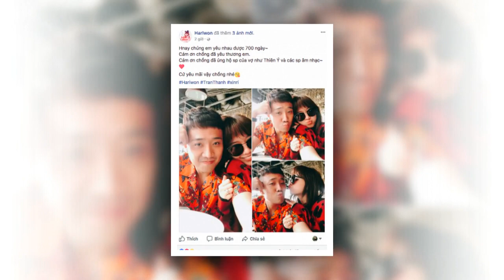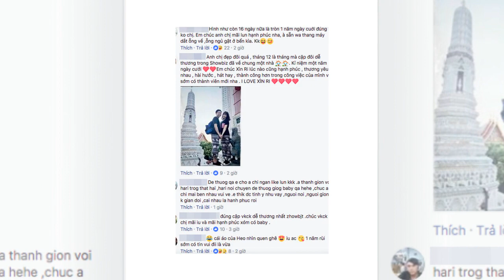Hari Won khoe ảnh tình tứ,nhắng nhít tạo dáng bên Trấn Thành mừng kỷ niệm 700 ngày yêu nhau